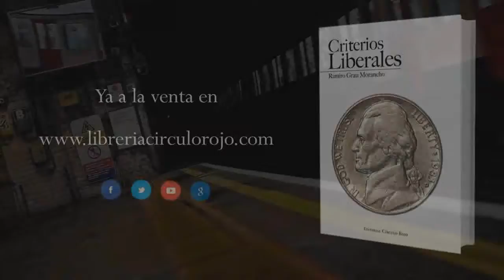Criterios Liberales (Booktrailer) - Editorial Círculo Rojo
Este libro cierra la trilogía iniciada por Opiniones Liberales y Escritos Liberales
(2012) también publicados por Editorial Círculo Rojo.
Criterios Liberales recoge cien artículos escritos en Diario Liberal, La Gaceta
y otras publicaciones, divididos en siete apartados: Hacienda, Enseñanza
y Universidad, Argentina, Justicia (con 27 trabajos), Actualidad
Nacional (con 40 artículos), Aragón y Ex España, subtitulado El ¿futuro?
de España, que evidencia el pesimismo del autor sobre el presente y futuro.
Son trabajos que se leen con facilidad, por su claridad y amenidad, pero
que nos invitan a reflexionar sobre quienes somos y que es lo que nos pasa.